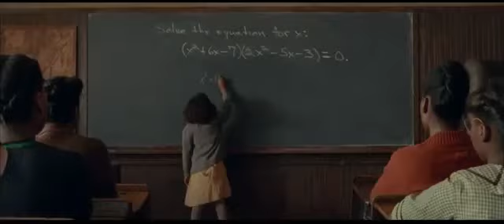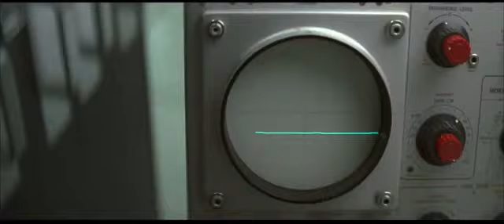Hidden Figures 2016 / Teaser Trailer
HIDDEN FIGURES is the incredible untold story of Katherine G. Johnson (Taraji P. Henson), Dorothy Vaughan (Octavia Spencer) and Mary Jackson (Janelle Monáe)—brilliant African-American women working at NASA, who served as the brains behind one of the greatest operations in history: the launch of astronaut John Glenn into orbit, a stunning achievement that restored the nation’s confidence, turned around the Space Race, and galvanized the world. The visionary trio crossed all gender and race lines to inspire generations to dream big.
Cast: Taraji P. Henson, Octavia Spencer, Janelle Monáe, Kevin Costner, Kirsten Dunst, Jim Parsons, Mahershala Ali, Aldis Hodge, Glen Powell & Kimberly Quinn